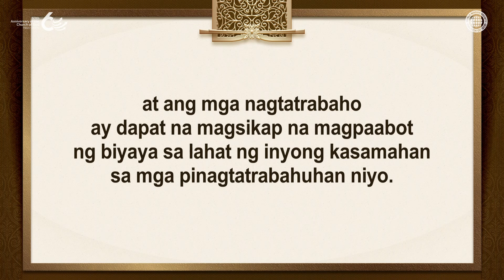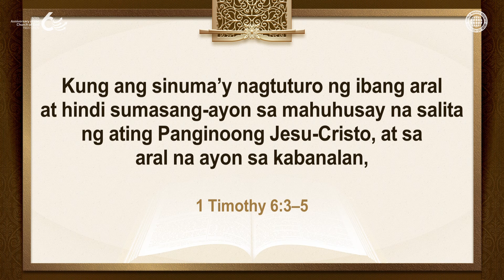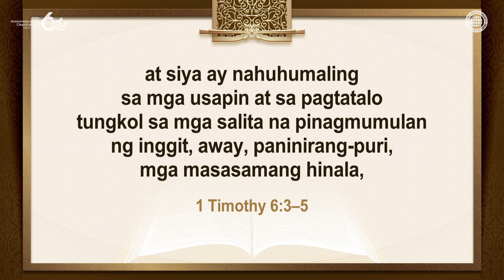Pag-uugali ng mga Kristiyano | Church of God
Kung ang pag-uugali ng isang Kristiyano ay nagkukulang ng biyaya at kawastuhan habang nabubuhay siya sa mundong ito, hindi niya maipapakita ang kaluwalhatian ng Diyos.
Kaya naman, dapat na lagi siyang mamuhay nang matuwid sa tahanan at sa trabaho.

Ang mga miyembro ng Church of God ay gumagawa ng bawat pagsisikap na mamuhay nang nagsasagawa ng mga katuruan ni Cristo Ahnsahnghong at ng Diyos Ina, alinsunod sa mga salitang, “Ang pananampalataya na walang mga gawa ay patay.”

[Ang karapatang-ari ng video na ito ay nasa Iglesya ng Diyos, Samahan ng Pandaigdigang Misyon. Ipinagbabawal ang pagkopya, pamamahagi, o pagpapadala ng video na ito sa ano mang anyo o sa ano mang paraan nang walang pahintulot.]